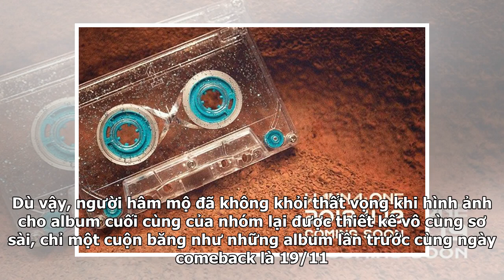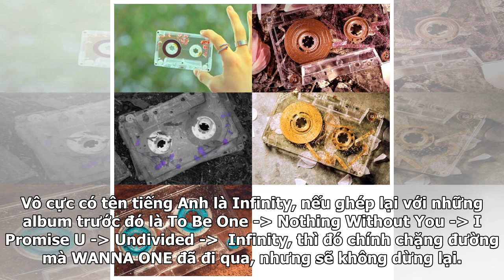Album trở lại của WANNA ONE: Tất tần tật bí ẩn về cuốn băng teaser đều có ở đây!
Sáng ngày 24/10, WANNA ONE bất ngờ tung thính comeback bằng hình ảnh teaser cho album trở lại. Dù vậy, người hâm mộ đã không khỏi thất vọng khi hình ảnh cho album cuối cùng của nhóm lại được thiết kế vô cùng sơ sài, chỉ một cuộn băng như những album lần trước cùng ngày comeback là 19/11. Thế nhưng, ...